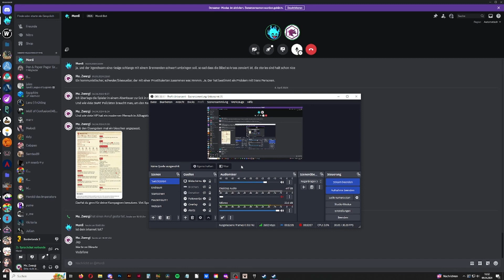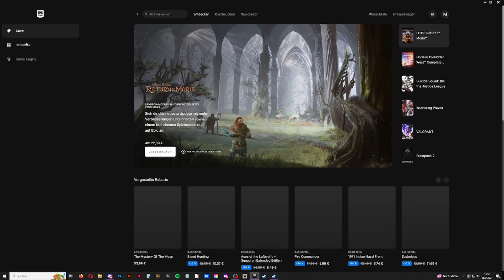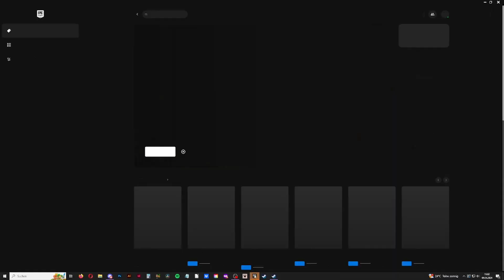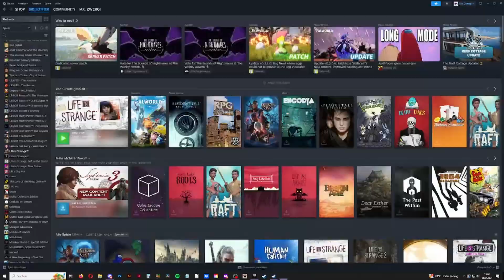BORDERLANDS 3 ZwergiLive * Schlacht um Atlas und Kammeröffnung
Borderlands 3 Streamaufzeichnung Live auf Twitch

In Borderlands 3, dem schrägen Shooter-Looter beginnt ein Abenteuer voller Gemetzel und einer Unzahl an Waffen. Ballere dich als Kammer-Jäger Amara, Zane, Fl4k oder Moze durch die Einöden der Borderlands und monströser Gestalten, die sich euch in den Weg stellen. Spiele im Singleplayer oder mit Freunden, um dich den abscheulichsten Monstern irresten Kreaturen zu stellen, loote dabei massenweise Beute in den Ländern, der Anarchie und rettet eure Heimat vor den skrupellosen Kultanführern der Galaxis, den Kindern der Kammer.
Werde einem großartigen Abenteurer mit detailliertem Skilltree, Fähigkeiten und Möglichkeiten der Charakter Personalisierung. Erforsche neue Gebiete in und jenseits von Pandora, in einzigartigen Umgebungen und mit phantastischen Gegnern. Ab 13. September 2019 für Windows, macOS, PS4, Xbox One, Google Stadia, Xbox Series und PlayStation 5 erschienen. Gespielt auf Zwergis PC.